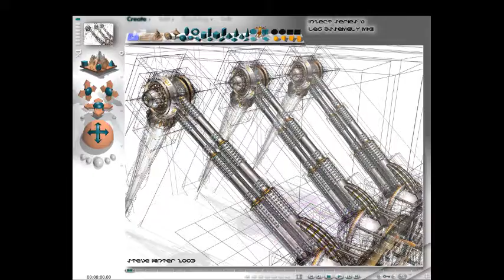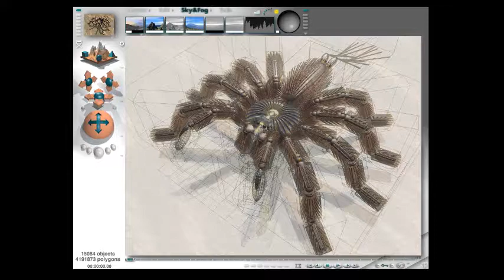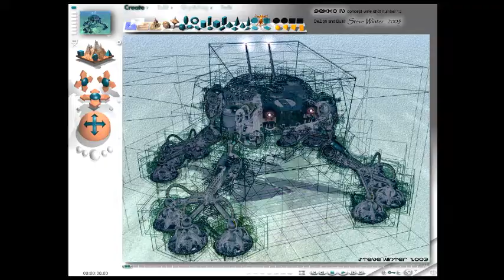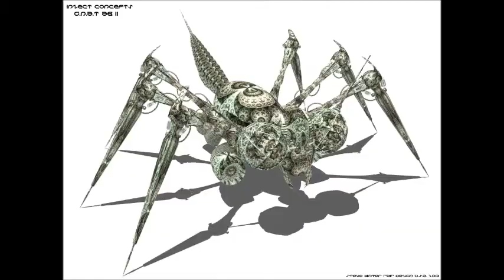The best is yet to come.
Another bunch of my InZect models made by myself using Meta creations Bryce 4. Some images will be familiar, others have never been seen before. Now i have pushed the limits with the program i have decided once again to push harder than ever. They make look simple enough in their concept, but trust me, making them in Bryce 4, or any version of Bryce come to think of it, many will tell you that its impossible as Bryce was never designed to model in, just make terrains and landscapes.

Post work where applicable was a combination of Wacom/Universe/Adobe and Paint Shop Pro.

~Steve.